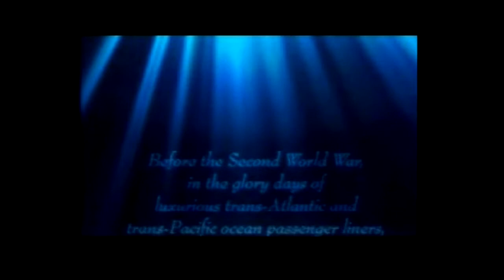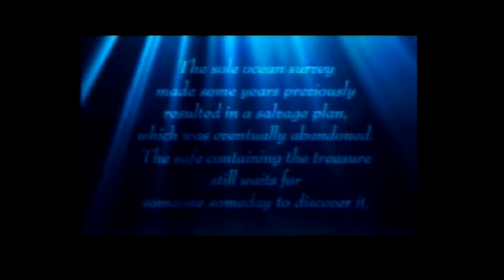Diver's Dream - Trailer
Submerge yourself in clear, warm Mediterranean waters and go in search of fame and fortune. Enjoy open waters before heading into claustrophobic cave systems and mysterious sunken ships.

You are a diver who is searching for anceint wercks, but there is one in particualar that you are looking for. It is a Luxury Cruise linner that sank called the Gigantic Matilda. The whole game is looking for it and salvageing it when you find it as well as looking and exploreing other exciteing wercks in the ocean.

The player starts out wearing just a pair of swim trunks, and in order to reach the great depths of the sea the equipment needs to be up to date. The game is mission based and the player will have collect treasures and valuables from the sea bed and with the money earned, upgrade the scuba gear and advance to more difficult missions with greater rewards.

The game is semi free roaming in nature, meaning that the player gets to explore a big area at the time. You can collect treasure, fight off aggressive underwater creatures or simply play around with the friendly dolphins.

Graphics are stunning as our underwater phsyics. Gameplay is smoth and exciteing. One of the features in this game is being able to buy and mantian your own diveing eqipment for your underwater exploits, this is also a very good idea as it adds inititve for gaining money through salvageing old wrecks. So, if you are looking for a truly fantastic experience in underwater action look no further than Dolphin's dream, it is easy to translate and all the cut sceens are in english anyway.

Device:
Playstation Classic
Bleemsync 1.2
OTG